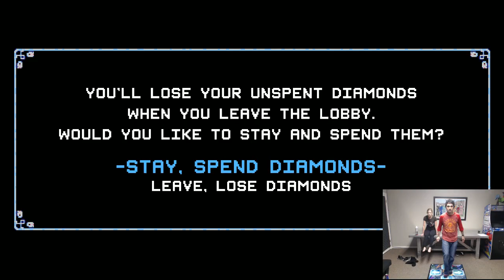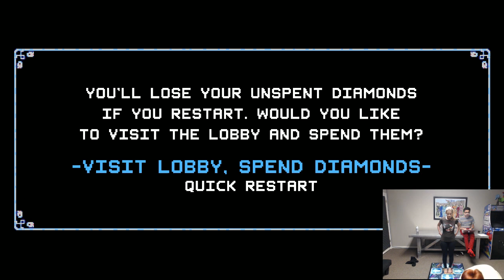Rooster Teeth Patch Game Club playing Crypt of the NecroDancer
Video may be monetized by the Rooster Teeth.
Video was produced by Rooster Teeth Productions, LLC.